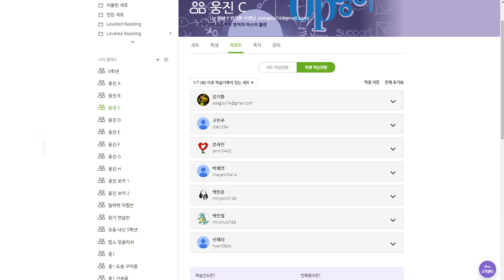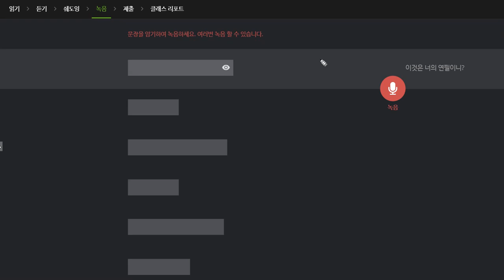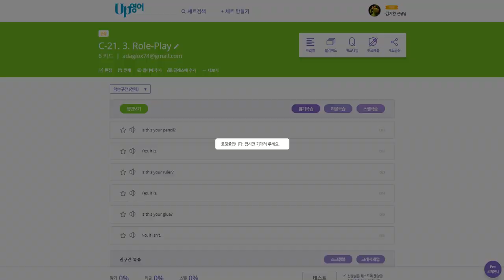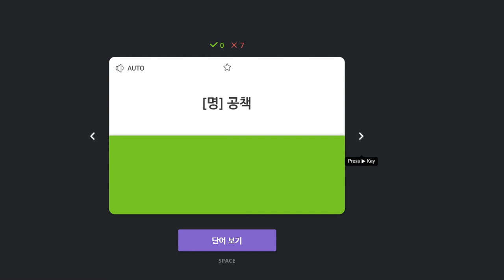백민준 2020 01 15 칭찬